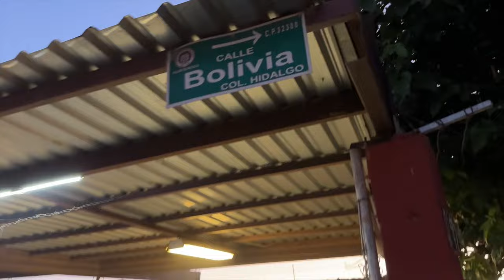LAOTRAFRONTERA | Don Pancho tiene 58 años sirviendo los tacos de tripitas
Desde Ciudad Juárez, los tacos de tripitas de "Don Pancho" han conquistado a miles de fronterizos. Es de saber que cuando cae el sol, es hora de disfrutar de esos irresistibles tacos de "tripitas" en la calle Bolivia.

Sus comensales son muy diversos, están los locales, los nostálgicos que se fueron a Estados Unidos y regresan para revivir esos sabores auténticos, visitantes y hasta migrantes que atraviesan por esta tierra fronteriza.

Son casi seis décadas de historia a cuestas, la bisnieta calienta las tortillas, su nieta cobra, y los fieles trabajadores preparan esas deliciosas "tripitas" que han hecho historia.

Estas son las historias de Reynaldo Lara en LaOtraFrontera